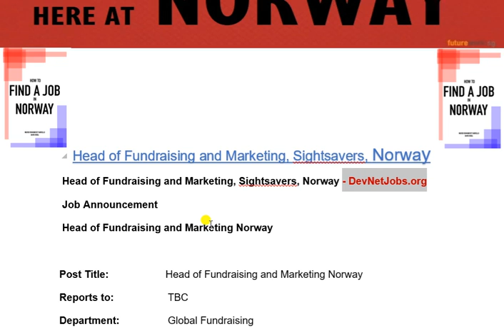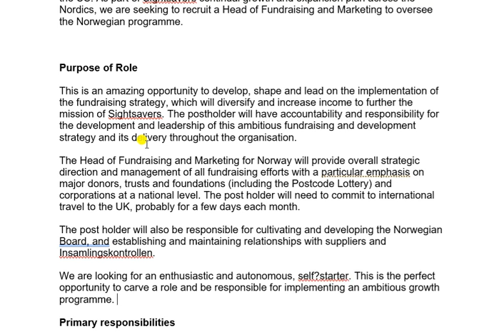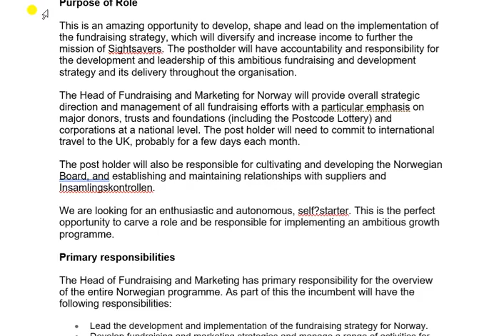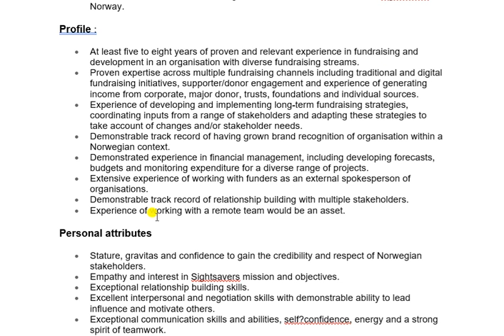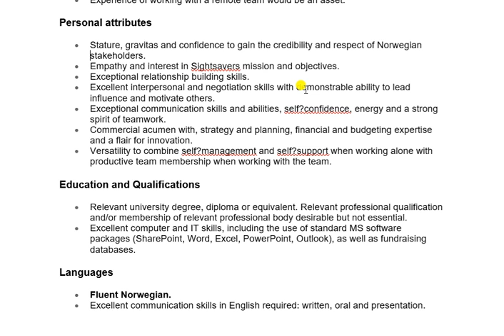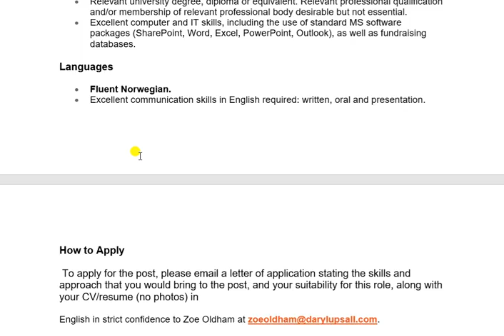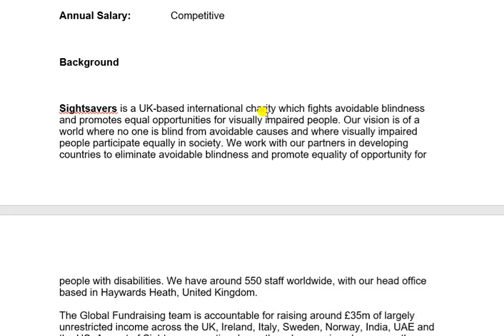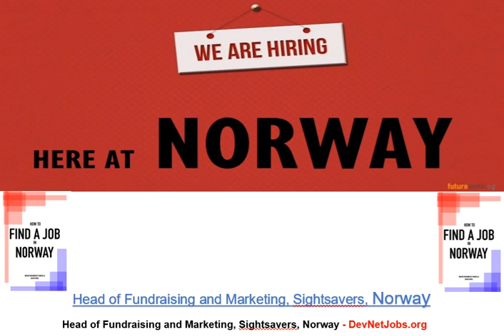New job in norway,Europe 2018-2019/How to find a job in Norway Europe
New job at NORWAY EUROPE 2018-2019/How to find a job in Norway Europe:-
Norway latest jobs
Head of Fundraising and Marketing, Sightsavers, Norway
 Head of Fundraising and Marketing, Sightsavers, Norway - DevNetJobs.org
 Job Announcement
 Head of Fundraising and Marketing Norway

Post Title:                    Head of Fundraising and Marketing Norway
Reports to:                   TBC
Department:                 Global Fundraising
Location:                      Oslo, Norway
Annual Salary:              Competitive

Background

Sightsavers is a UK-based international charity which fights avoidable blindness and promotes equal opportunities for visually impaired people. Our vision is of a world where no one is blind from avoidable causes and where visually impaired people participate equally in society. We work with our partners in developing countries to eliminate avoidable blindness and promote equality of opportunity for people with disabilities. We have around 550 staff worldwide, with our head office based in Haywards Heath, United Kingdom.

Purpose of Role
This is an amazing opportunity to develop, shape and lead on the implementation of the fundraising strategy, which will diversify and increase income to further the mission of Sightsavers. The postholder will have accountability and responsibility for the development and leadership of this ambitious fundraising and development strategy and its delivery throughout the organisation.
Primary responsibilities
The Head of Fundraising and Marketing has primary responsibility for the overview of the entire Norwegian programme. As part of this the incumbent will have the following responsibilities:
• Lead the development and implementation of the fundraising strategy for Norway.
• Develop fundraising and marketing strategies and manage a range of activities for Norway.
• Oversight of Individual Giving including Supporter Care – working with Profundo. (Campaign management to be undertaken by global direct marketing team).
• Be the spokesperson for Sightsavers Norway as the lead on relationship building with Insamlingskontrollen, and other charities.
• Working with the Global Head of Digital Fundraising, lead on digital activity including social media, digital advertising and keep the website up to date with relevant stories in order to grow the donor base.
Profile :
• At least five to eight years of proven and relevant experience in fundraising and development in an organisation with diverse fundraising streams.
• Proven expertise across multiple fundraising channels including traditional and digital fundraising initiatives, supporter/donor engagement and experience of generating income from corporate, major donor, trusts, foundations and individual sources.
• Experience of developing and implementing long-term fundraising strategies, coordinating inputs from a range of stakeholders and adapting these strategies to take account of changes and/or stakeholder needs.
• Demonstrable track record of having grown brand recognition of organisation within a Norwegian context.
Personal attributes
• Stature, gravitas and confidence to gain the credibility and respect of Norwegian stakeholders.
• Empathy and interest in Sightsavers mission and objectives.
• Exceptional relationship building skills.
• Excellent interpersonal and negotiation skills with demonstrable ability to lead influence and motivate others.
• Exceptional communication skills and abilities, self?confidence, energy and a strong spirit of teamwork.
• Commercial acumen with, strategy and planning, financial and budgeting expertise and a flair for innovation.
• Versatility to combine self?management and self?support when working alone with productive team membership when working with the team.
Education and Qualifications
• Relevant university degree, diploma or equivalent. Relevant professional qualification and/or membership of relevant professional body desirable but not essential.
• Excellent computer and IT skills, including the use of standard MS software packages (SharePoint, Word, Excel, PowerPoint, Outlook), as well as fundraising databases.
Languages
• Fluent Norwegian.
• Excellent communication skills in English required: written, oral and presentation.

 To apply for the post, please email a letter of application stating the skills and approach that you would bring to the post, and your suitability for this role, along with your CV/resume (no photos) in

Please ensure that they are emailed as Word or PDF documents with the titles “your name cover letter” and “your name CV”. Please put “Sightsavers” in the email subject line and state how you found out about the job announcement.

Deadline for applications:  18th of December  2018